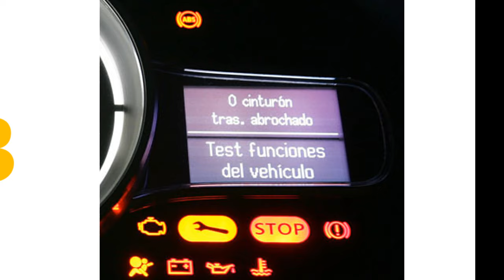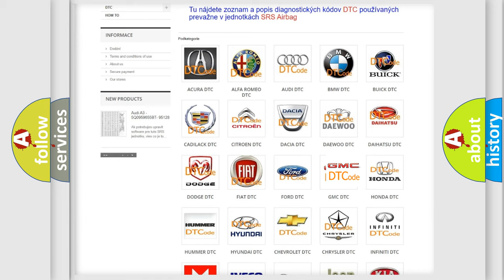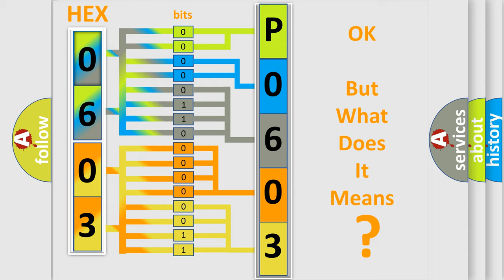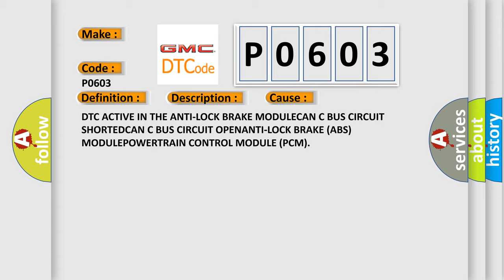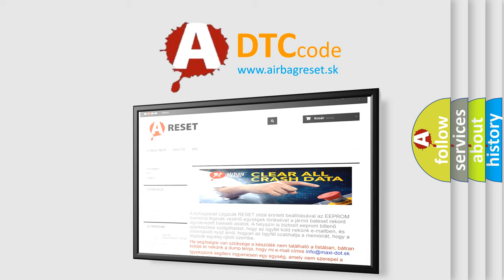DTC GMC P0603 Short Explanation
Contents:
0:21 Basic DTC analysis according to OBD2 protocol standard.
1:48 Insight into programming
2:58 A diagnostically understandable description of the Diagnostic Trouble Code
3:05 Basic error definition

Make:
Code:
P0603
Definition:
Wheel Speed Signal Right Rear Rationality
Description:
The Powertrain Control Module (PCM) gets an implausible signal over the Controlled Area Network (CAN) C circuit from the Anti-Lock Braking System (ABS) Module.